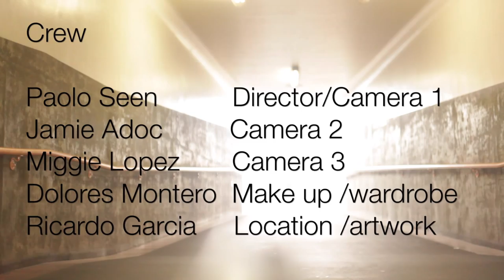Wes Styles - Hey Roller Skater (Official Music Video)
from the album Afterlife (2012)